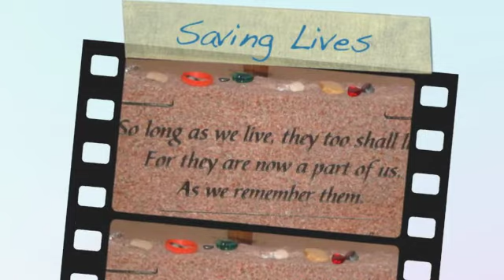The Reason for Fallbrook Animal Sanctuary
Slide show of a few dogs and puppies the sanctuary has saved and adopted into new loving hones.